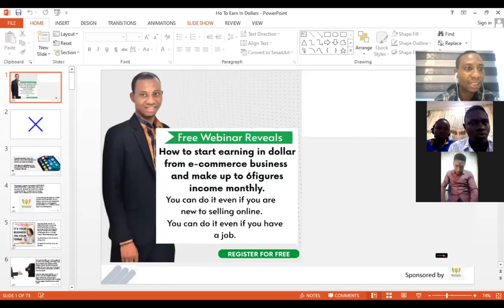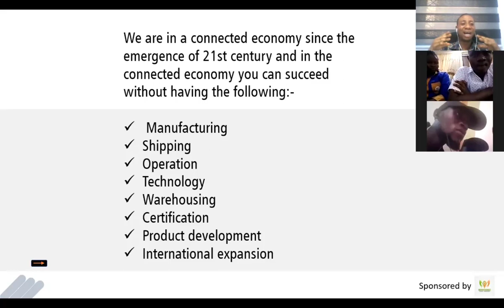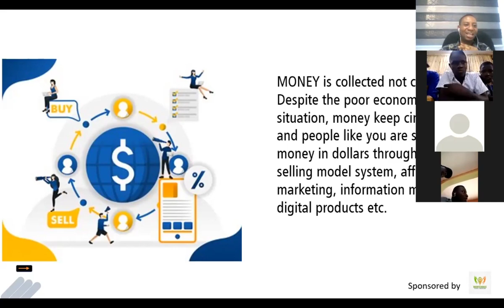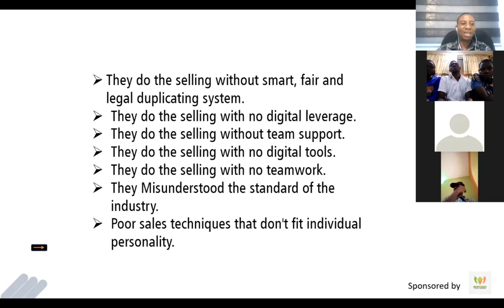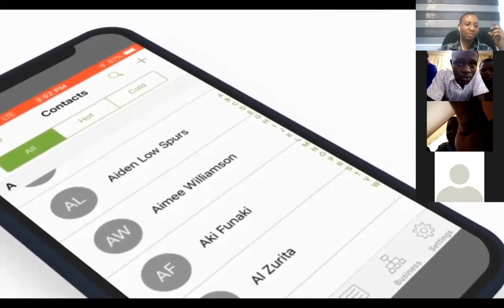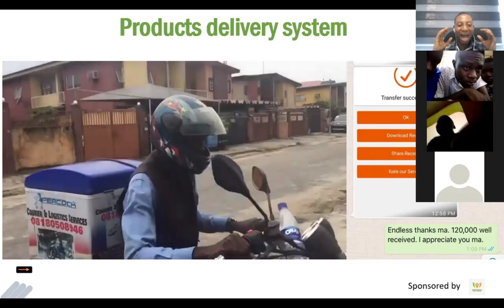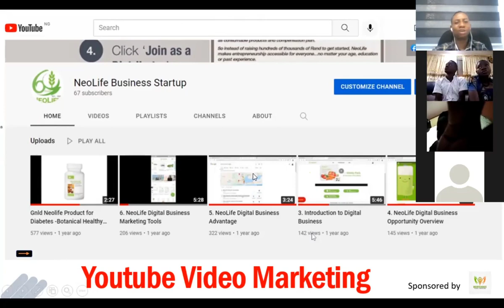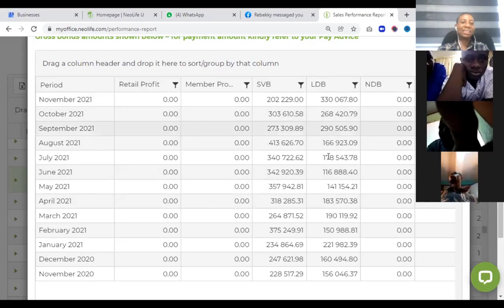How To Earn In Dollars In Nigeria From E-commerce Business and Marketing System Done For YOU.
To Get Started Now, click your country link below to Join Gnld NeoLife Digital Family.👇👇👇

I have worked with the top firm as a digital marketing consultant as well as consulted with dozens of entrepreneurs, businesses, and nonprofits organization. I am a social media specialist, lead generation and Ads manager expert.

I Founded E-ways digital medium a subsidiary of E-ways Africa, a leading firm in Nigeria whose services extend from complete IT solutions with competencies in providing business skills solutions and deliver the best learning experience in digital marketing, website development, and Web hosting.

 I am passionate about training and developing digital marketing managers and teams in the most effective strategies for online marketing using digital media tools.

I am the Lead Trainer at Meritchoice Global Resources and at Responsive Marketing Pro, where I teach, coach, and mentor the trainees in various digital skills disciplines.